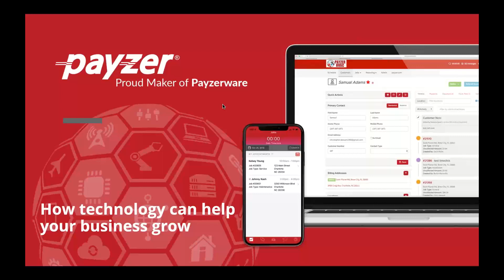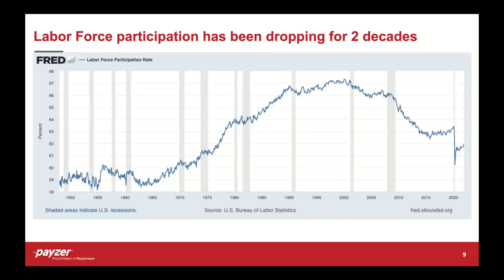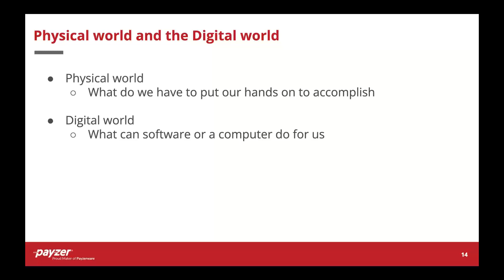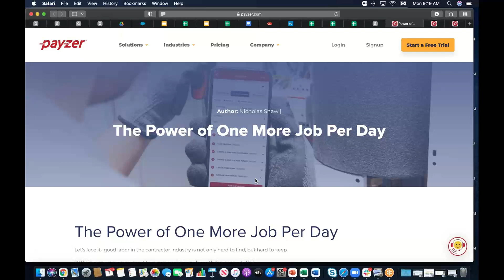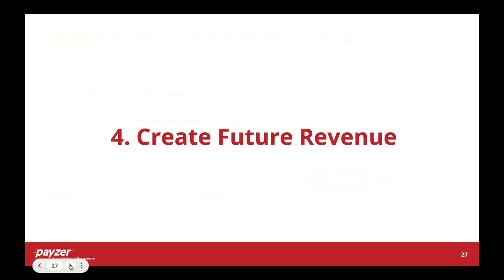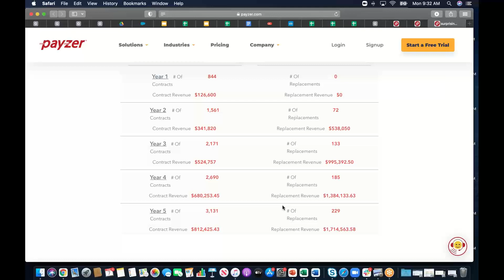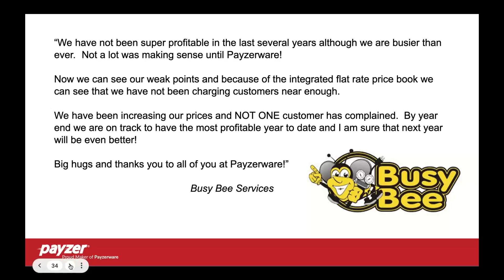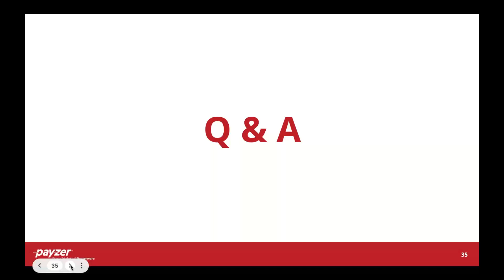Payzer - Webinar 3/7/22